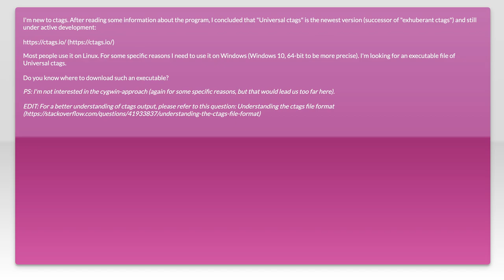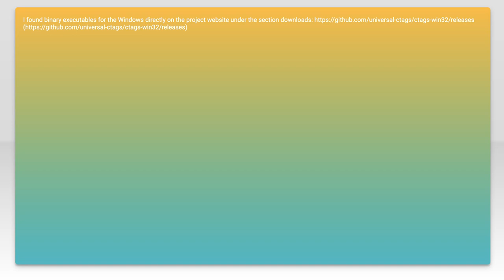Universal ctags on Windows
windows-10: Universal ctags on Windows

Related to: windows-10, ctags